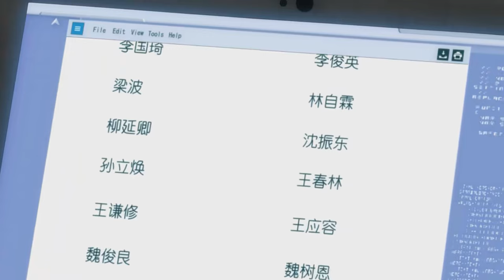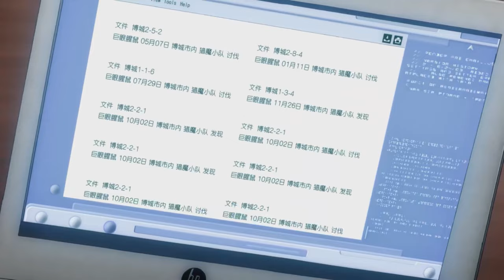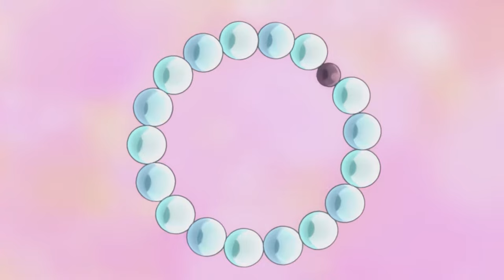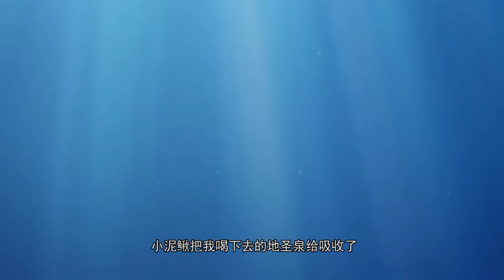🔥博城危难解除，斩空单杀翼苍狼，莫凡进阶中阶法师封堵妖魔入口！【全职法师 Almighty Mage S2】